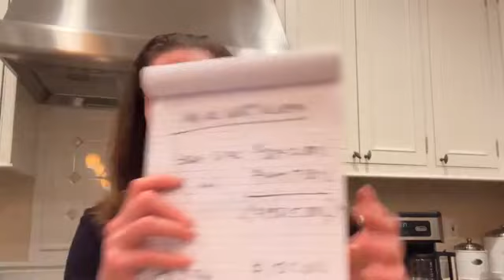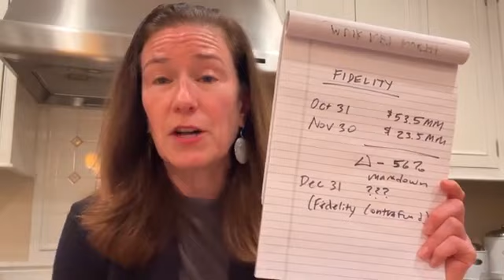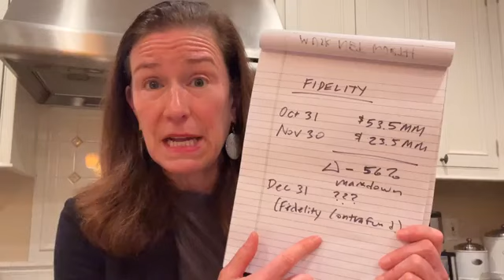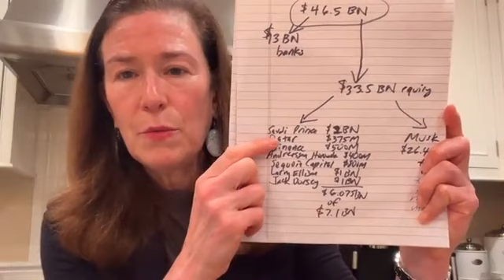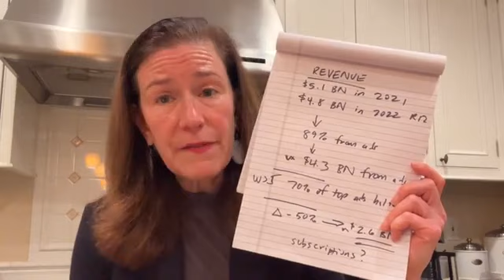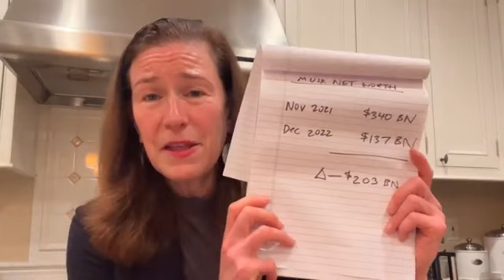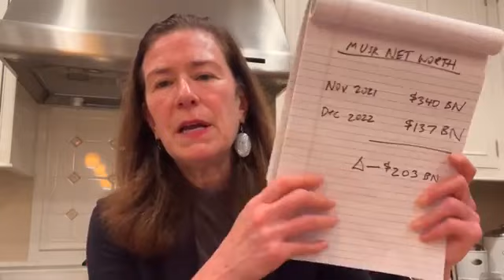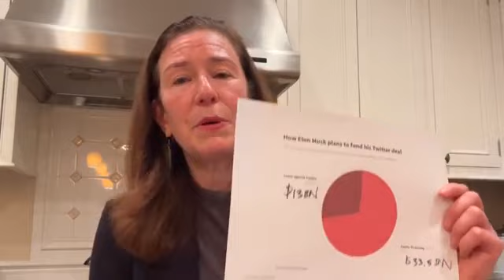Facebook Live session 13: Musk Twitter (recorded 1/1/23)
Tonight we discuss Musk, Trump and Santos - 3 men who created a mythical version of themselves, that was then exposed. Musk Twitter in its final weeks as bills go unpaid, eviction notices are served, regulator want answers, and operational issues occur.